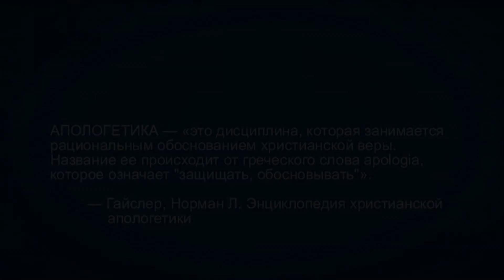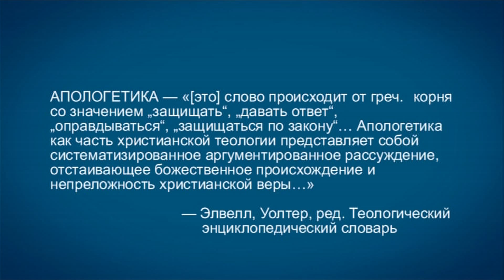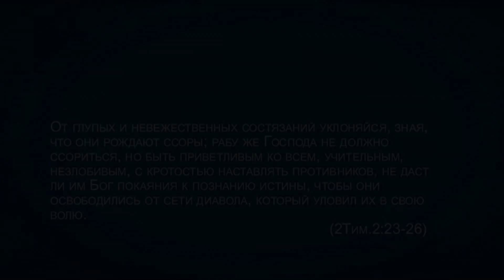A201 Rus 1. Введение в предмет апологетики. Определение.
Слово "апологетика" уже давно вышло из обычного словоупотребления, но первоначальное значение этого понятия точно отражало одну из важнейших сторон христианской жизни. В этом фрагменте лекции "Введение в предмет апологетики" преподаватель Дмитрий Розет приводит два определения апологетики, которые встречаются в современной христианской литературе. В чем заключается главная цель апологета? Носит ли апологетика чисто богословский характер? Есть ли апологеты среди представителей других религий? Вы сможете найти ответы на эти вопросы, изучив определение термина "апологетика".